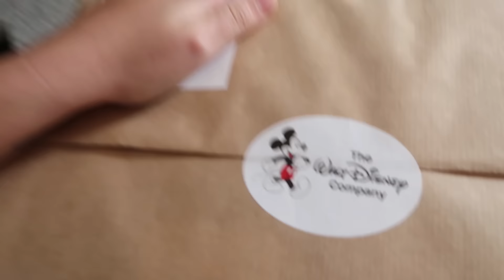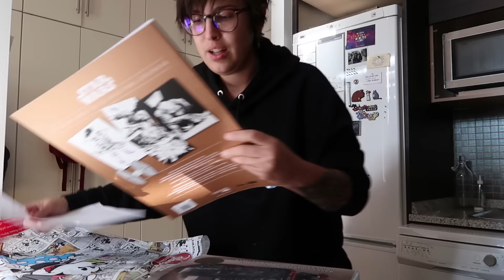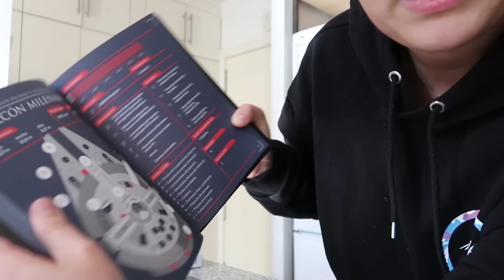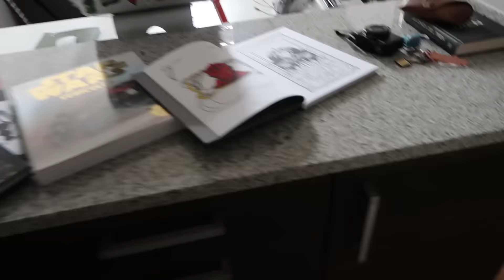ME VAN A TENER QUE OPERAR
MeloMore 829 - Os cuento el motivo por el cual he estado preparando todos estos días la Semana Especial de MeloMore, y es que... D: